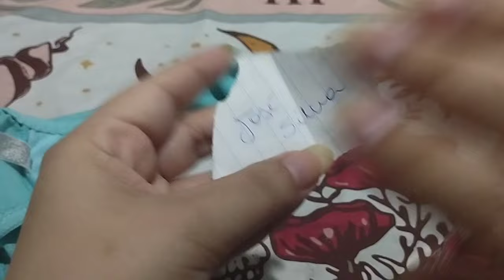O FEITIÇO PRA DEIXAR ELE COMENDO NA SUA MÃO